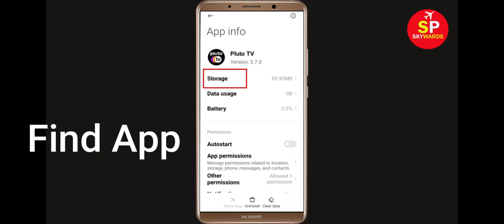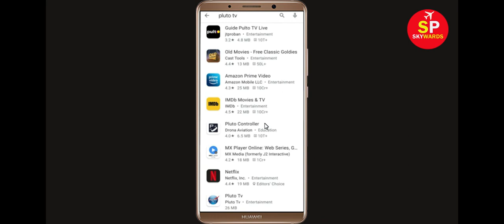How To Fix Pluto Tv App Keeps Crashing Problem Android & Ios - Pluto Tv App Crash Issue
Hello Friends today, In this Tutorial, i will show you how to fix How To Fix Pluto Tv App Keeps Crashing Problem Android & Ios - Pluto Tv App Crash Issue. If you are facing same problem in your android mobile phone then it will help you to get rid of this issue.